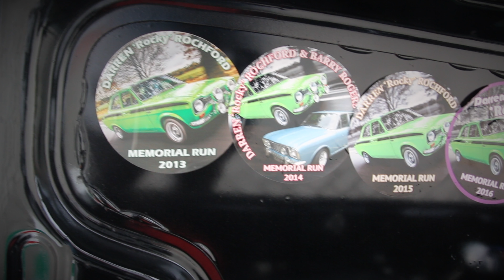550bhp Mk2 Escort Cosworth (The Nail) Full Throttle Uk Feature